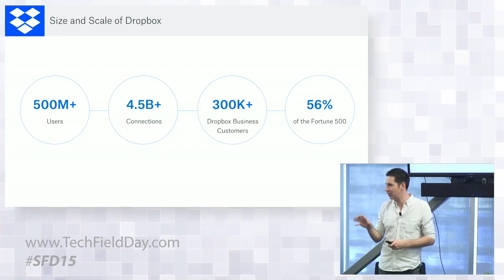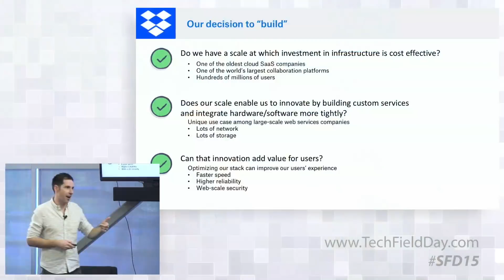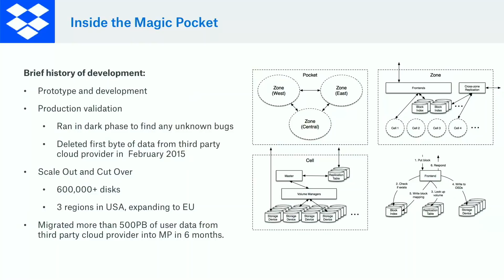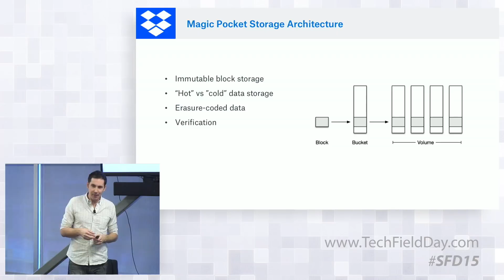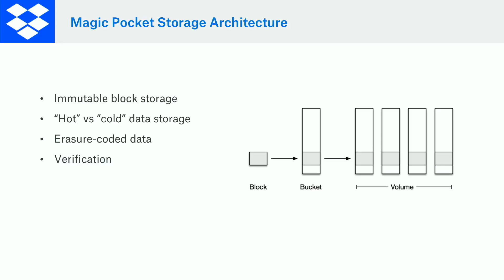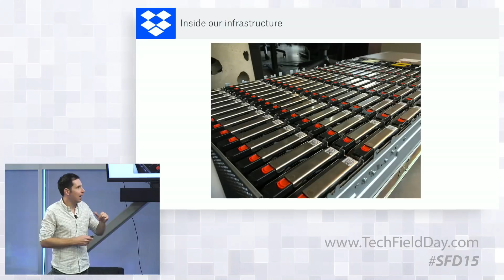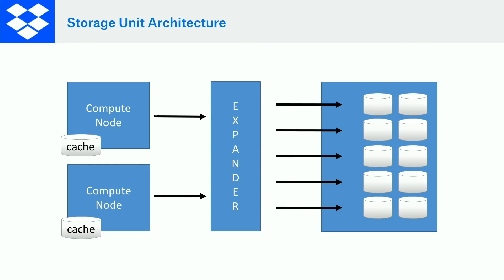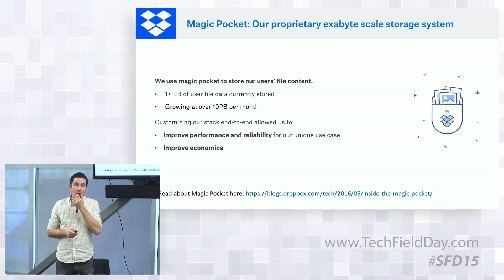Dropbox Background on Magic Pocket with James Cowling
James Cowling, Principal Engineer at Dropbox, provides background on the development and technical details on their Magic Pocket, their custom built, internally hosted, software defined, cloud storage infrastructure.

Recorded at Storage Field Day in Silicon Valley on March 7, 2018.